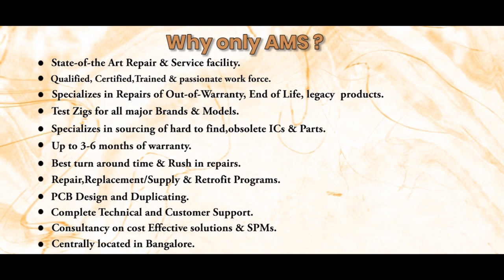Marposs 8174200009 Controller Repairs